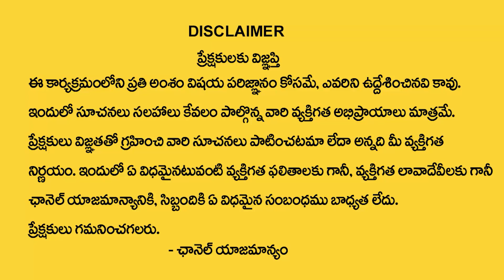Sannidhanam Lakshmi Vishwanath | February - 01 -2022 + Amavasya + | MY DESTINY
Watch